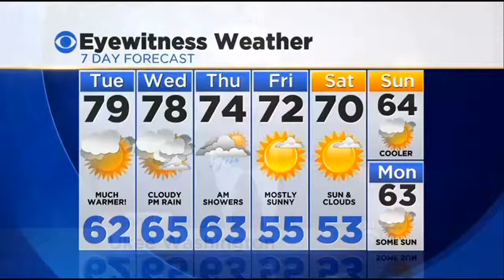Talk Philly: Media Fellowship House